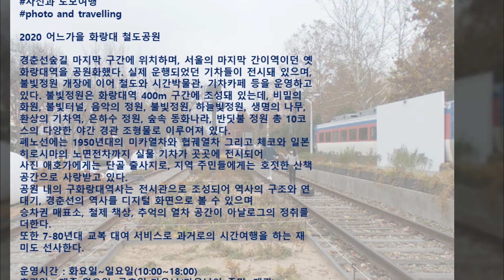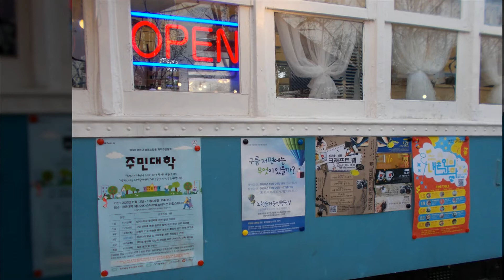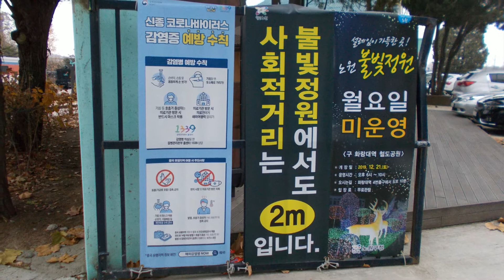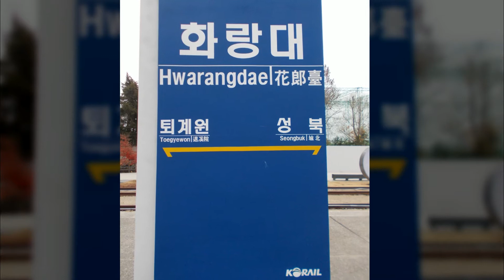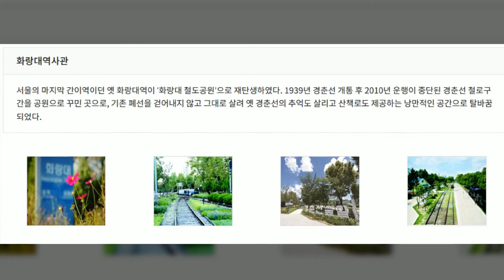사진과도보여행 2020 어느가을 화랑대 철도공원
사진과 도보여행
photo and travelling

2020 어느가을 화랑대 철도공원

경춘선숲길 마지막 구간에 위치하며, 서울의 마지막 간이역이던 옛 화랑대역을 공원화했다. 실제 운행되었던 기차들이 전시돼 있으며, 불빛정원 개장에 이어 철도와 시간박물관, 기차카페 등을 운영하고 있다. 불빛정원은 화랑대역 400m 구간에 조성돼 있는데, 비밀의 화원, 불빛터널, 음악의 정원, 불빛정원, 하늘빛정원, 생명의 나무, 환상의 기차역, 은하수 정원, 숲속 동화나라, 반딧불 정원 총 10코스의 다양한 야간 경관 조형물로 이루어져 있다.
폐노선에는 1950년대의 미카열차와 협궤열차 그리고 체코와 일본 히로시마의 노면전차까지 실물 기차가 곳곳에 전시되어
사진 애호가에게는 단골 출사지로, 지역 주민들에게는 호젓한 산책 공간으로 사랑받고 있다.
공원 내의 구화랑대역사는 전시관으로 조성되어 역사의 구조와 연대기, 경춘선의 역사를 디지털 화면으로 볼 수 있으며
승차권 매표소, 철제 책상, 추억의 열차 공간이 아날로그의 정취를 더한다.
또한 7-80년대 교복 대여 서비스로 과거로의 시간여행을 하는 재미도 선사한다.

운영시간 : 화요일~일요일(10:00∼18:00)
휴관일 : 매주 월요일, 공휴일 다음날(다음날이 주말: 개관),
            1월 1일, 추석 설날 연휴기간
체험의상(무료) : 남·여 옛날교복, 역장복, 어린이 역장복